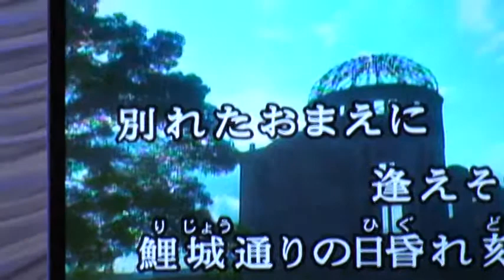K2 山室さん 南一誠の慕情の街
本人は、ビデオ撮影を知らずに歌ってます。